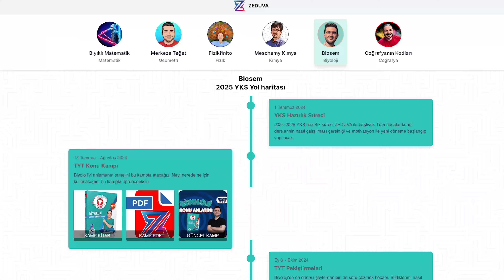2025 Tayfa Kamp Duyuruları | Biyoloji | Başlıyoruzzz!!!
Biyoloji
Tyt Biyoloji
Biyoloji PDF
Biyoloji 9.sınıf
Biyoloji 10. Sınıf
Biyoloji 11.Sınıf
Biyoloji 12. Sınıf
YKS
Biosem PDF
Biosem Tyt
Biyoloji ayt